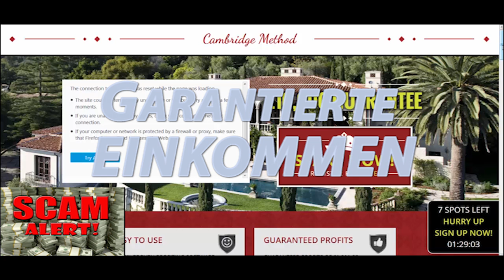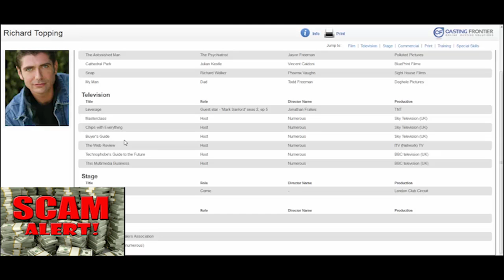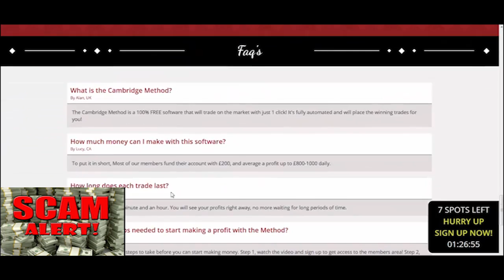SCAM ALERT!! - Cambridge Methode Scam Bericht Brit Methode